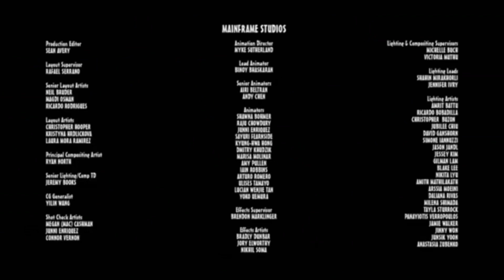Utiliza estos créditos de Madagascar Algo Salvaje